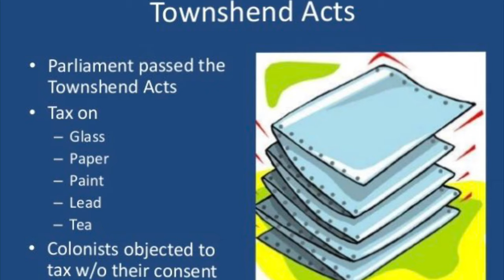Townshend Acts History Project- Chase Farrell